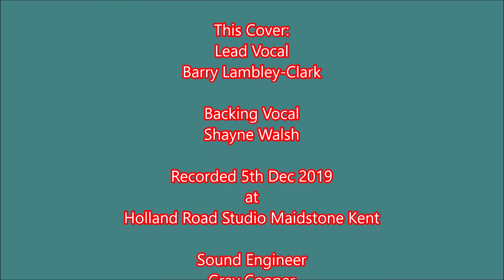Pain Killer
A cover version of Turin Brakes Pain Killer (Summer Rain), It was recorded at Holland Road Studio Maidstone on 5/12/19 the video was shot a few days later.

No children appear in this video.